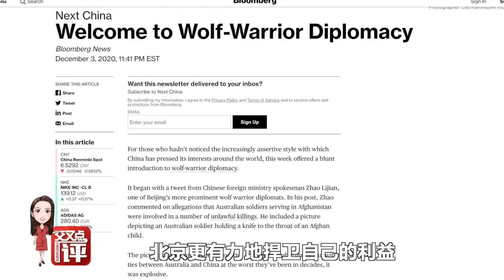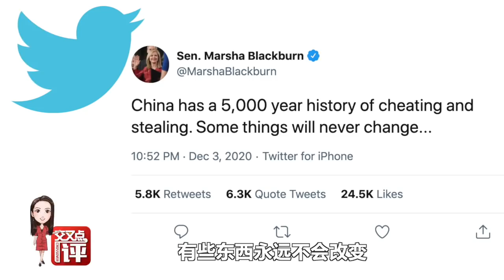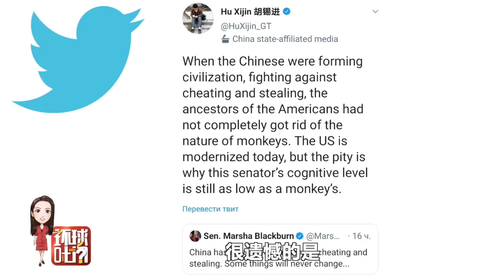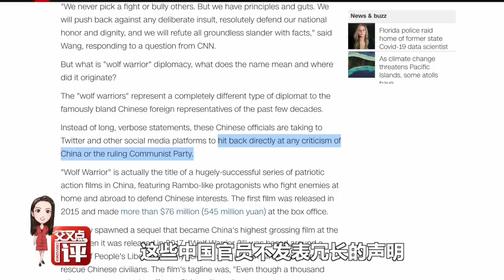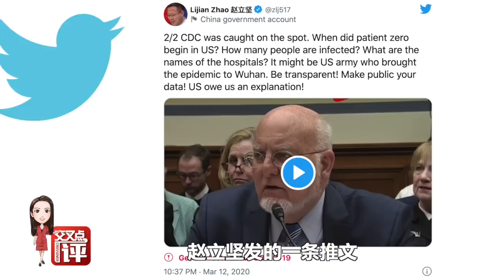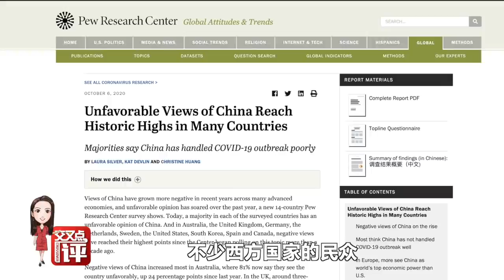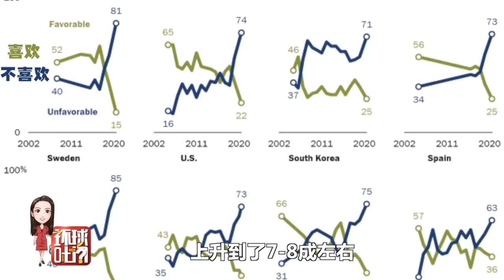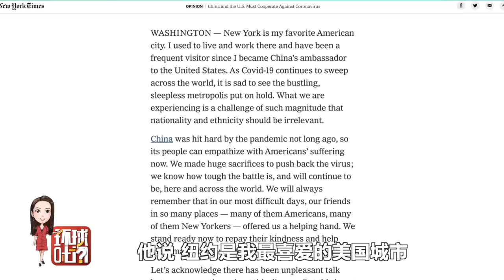【环球叶问】中国外交官直接回怼刺痛西方神经？这对中国到底是好还是坏？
最近，外媒大谈“战狼外交”，而这些文章都有一个共性，那就是“避重就轻”，基本上都是大谈中国外交官如何犀利，但是闭口不谈犀利的缘由。那么，“战狼外交”到对戳中了西方哪些神经呢？中国的外交新风格，对中国究竟是好事还是坏事呢？
站内热门：
1、【白宫義见】白宫记者团百年来首位华文记者，零距离解读美国政治
2、【环球叶问】美女评论员章一叶，从政治学、社会学、传播学等视角，解读国际热点。
shorturl.at/orAFP
3、【砚青吃瓜】美女评论员陈砚青，以国际关系和新闻专业主义，高举吃瓜旗帜，解构国际热点故事
shorturl.at/mnpLP
4、【环球数说】美女评论员娄佳，带你看数字呈现的新闻，还有数字背后的新闻，有点儿意思
shorturl.at/uBD39
5、【东瀛一周蒋】资深媒体人蒋丰，在日本聊日本，“精致”解读日本政治生活
shorturl.at/xMSW0
6、【大咖说】中国顶尖国际关系学者的真知灼见。牛掰是有道理的
shorturl.at/tFL39
7、【交叉点评】追热点、涨知识，看了不后悔
shorturl.at/tER16
8、【环球交叉点】40分钟国际时政深度访谈，顶级水准、干货满满
shorturl.at/mBDVY
优质拍档：
【ShanghaiEye魔都眼】
shorturl.at/mpv04
官方网站：
您还可以在下面这些地方找到我们：
微信公众号：环球交叉点 (smgcrossover)
微信视频号：环球交叉点
头条号：Knews环球交叉点、Knews交叉点评
西瓜视频：Knews环球交叉点、Knews交叉点评
企鹅号：交叉点看
抖音：环球交叉点